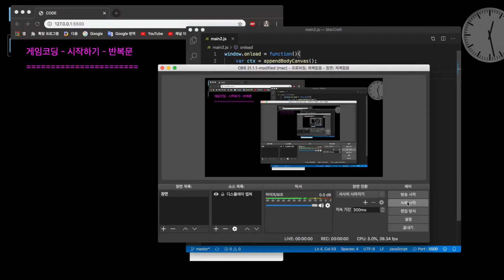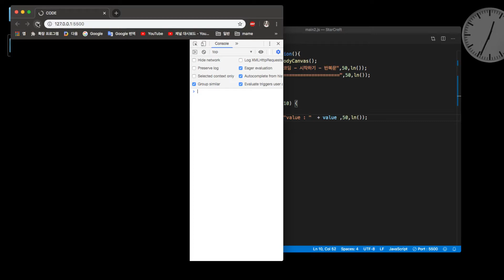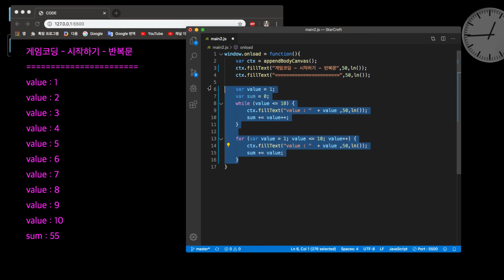게임코딩 - 시작하기 -[ 반복문 ]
월~ 목 : 게임코딩 Devlog
금 , 토 : 라이브 스트리밍 (코드 리뷰 , Q&A,소스 다운로드)